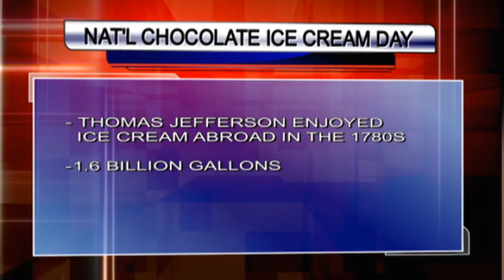It's chocolate ice cream day!!!!!!!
Geri Field from Marble Slab joined Good Day to celebrate national chocolate ice cream day